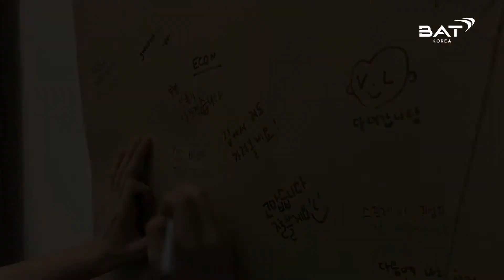BAT Do Dream [EP.1] 오셀로 프로젝트(박수미 9월 Vlog)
BAT코리아와 함께하는 BAT Do Dream 공모전
4기 인원의 Vlog로 9월 Vlog의 주제는 여긴 어디? 난 누구?(개인(팀) 소개)입니다!